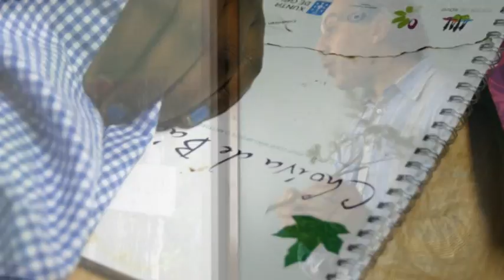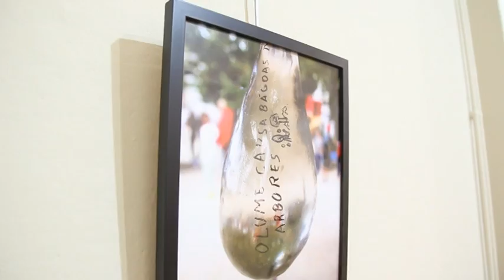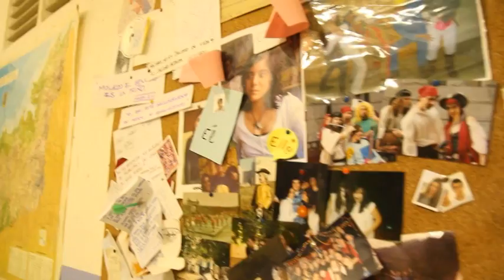Iniciativa Xove 2012: resumo